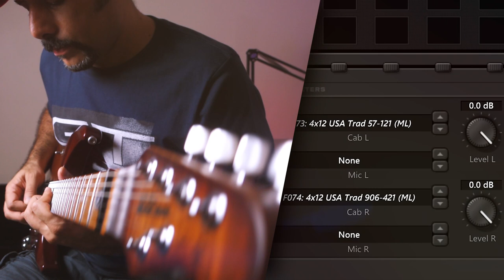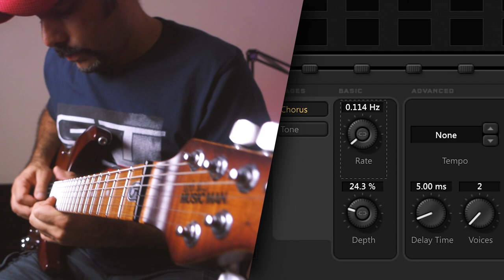Melody › Shred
A little jam I wrote on an amazing backing track!

If you are enjoying the video and the FREE presets and are feeling generous, please donate to help me continue making these presets.

Gear I use:

🔸 Ernie Ball Music Man JP15 (John Petrucci Signature)
🔸 Fender Stratocaster American Deluxe
🔸 Fractal Audio Axe FX II Mark II
🔸 MOTU M4 Audio Interface
🔸 Tapco Studio Monitors
🔸 RODE NT1-A condenser microphone
🔸 Sony RX100 Mark 3 Camera
🔸 Fovitech Pro Softbox Lights

The views and opinions shared on this video and channel are purely my own and are not biased or sponsored in any way unless explicitly mentioned in the video.